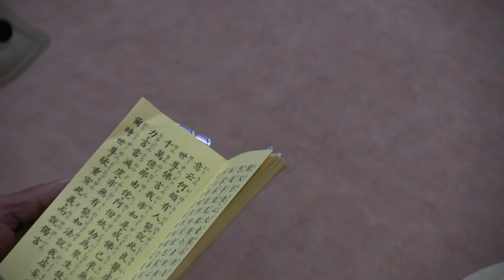種子島の伝統行事：法華宗日典寺温座祈念よみあかし法要2018年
2018年1月11～13日にかけて、種子島の西之表市川迎法華宗日典寺で行われた温座祈念よみあかし法要の模様をダイジェスト紹介しています。この動画の中には、11日の初夜法要、12日の法要、13日の満座法要を収録しています。撮影・作成＝ふるさと種子島